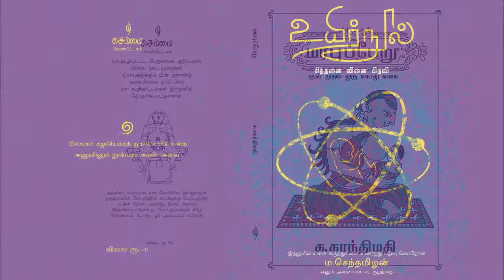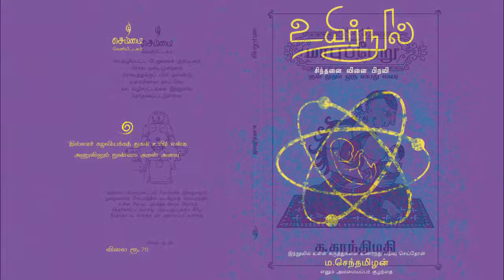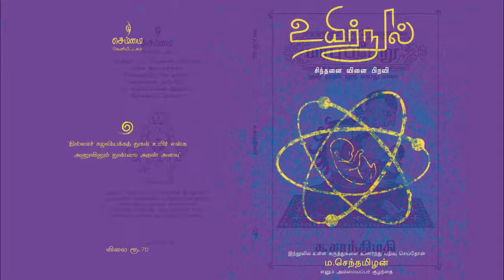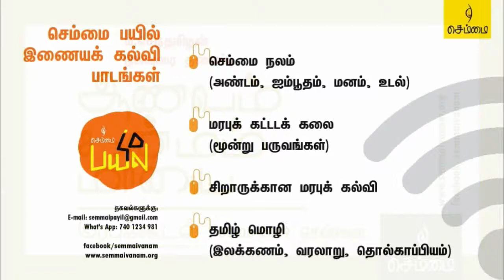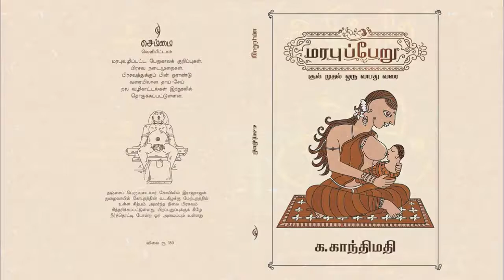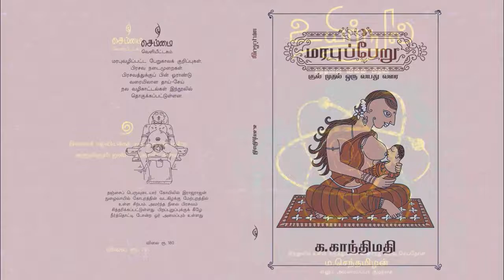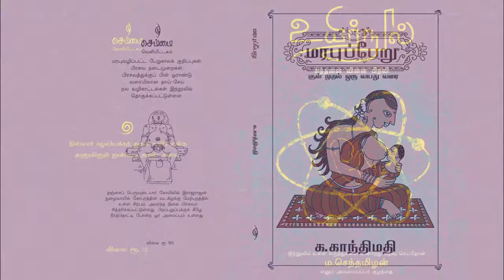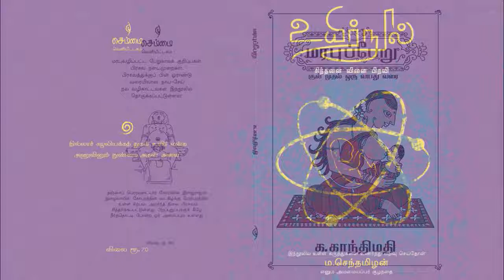ஆணவம் கன்மம் மாயை இதில் நீங்கள் எந்த வகைப்பாட்டில் வருகிறீர்கள் திரு ம செந்தமிழன்